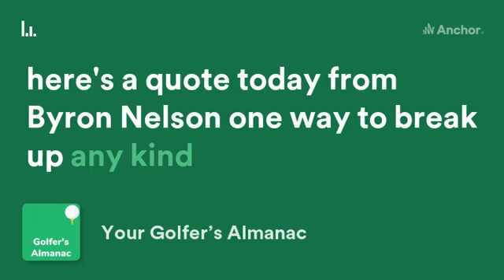Byron Nelson Golf Quote about tension in golf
Byron Nelson Golf Quote about tension in golf golfquotes byronnelson golfhistory from @durankogolf